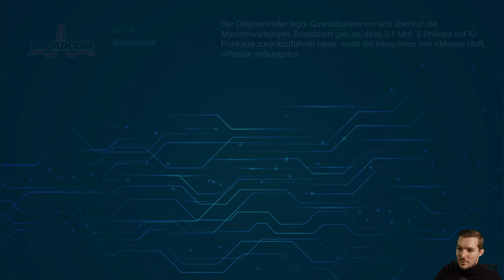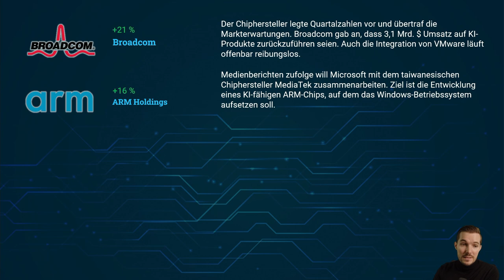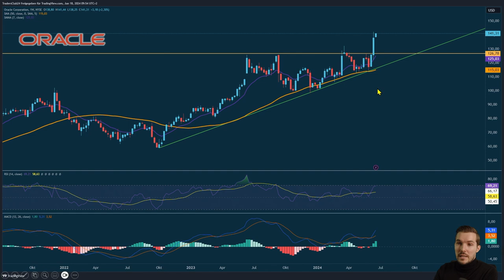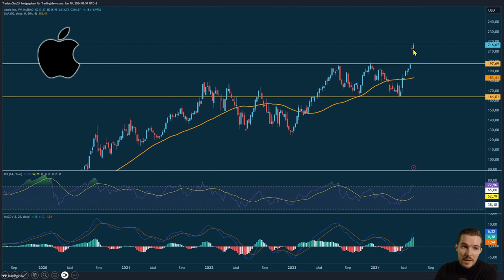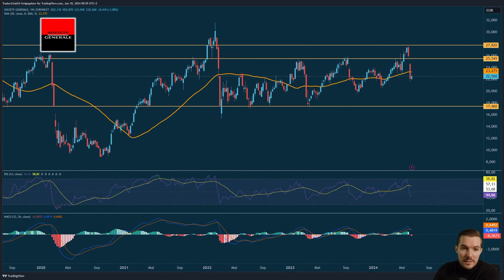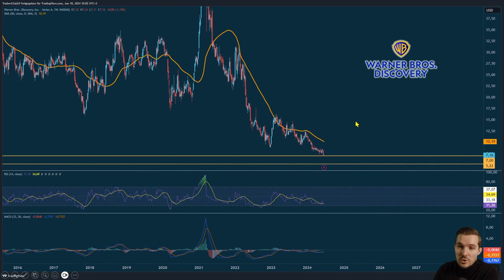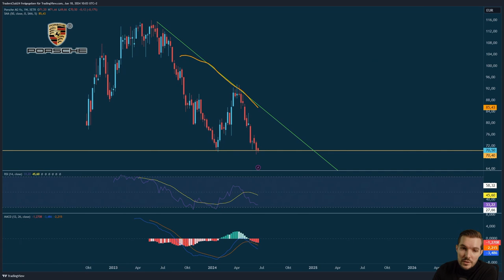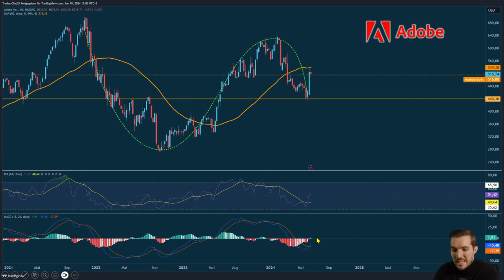Aktien News: Broadcom, Oracle und Apple steigen, Paramount und Warner Bros. kämpfen!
🌟 Intro:
Entdecken Sie in diesem Video, wie bedeutende Quartalszahlen und strategische Partnerschaften führender Unternehmen wie Broadcom und Oracle die Aktienmärkte prägen. Erhalten Sie wertvolle Einblicke in die Welt der Aktien!

📜 Beschreibung:
In unserer jüngsten Ausgabe von "Market Roundup" werfen wir einen Blick auf die wichtigsten Entwicklungen an den Aktienmärkten, insbesondere auf die Quartalszahlen von führenden Unternehmen wie Broadcom, das durch Akquisitionen und KI-Innovationen beeindruckt. Wir analysieren auch die Dynamik in der Halbleiterindustrie und die Auswirkungen strategischer Partnerschaften mit Schwergewichten wie Microsoft und OpenAI. Zudem betrachten wir die politische Landschaft und deren Einfluss auf die Märkte, insbesondere im Hinblick auf die bevorstehenden Wahlen in Frankreich. Unsere Analyse deckt auch die Unterhaltungsindustrie ab, wo Unternehmen wie Paramount und Warner Bros. vor großen Herausforderungen stehen.

🌐 Links:
Für weiterführende Informationen zu den neuesten Entwicklungen im Aktienmarkt besuchen Sie bitte